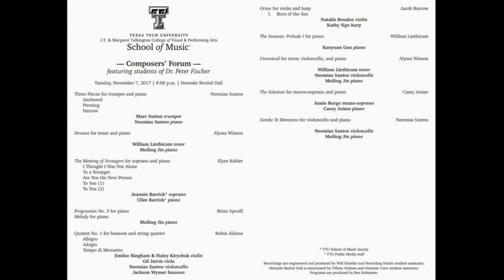Bassoon and String Quartet in F.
Composer Robin Dana

Emilee Bingham Violin
Haley Kirychuk Violin
Neemias Santos Violoncello
Jackson Wymer Bassoon

Forum Composers Recital
Texas Tech University, November 2017